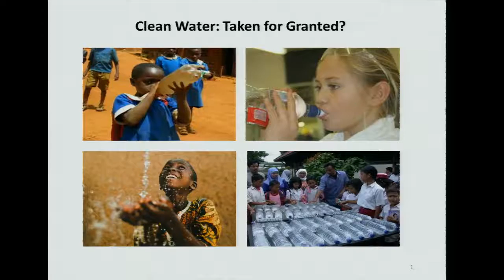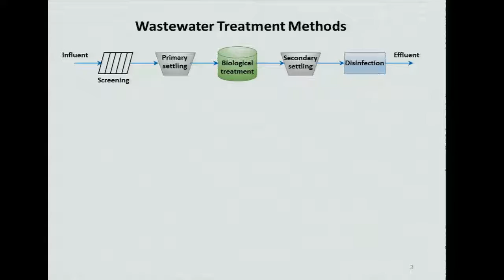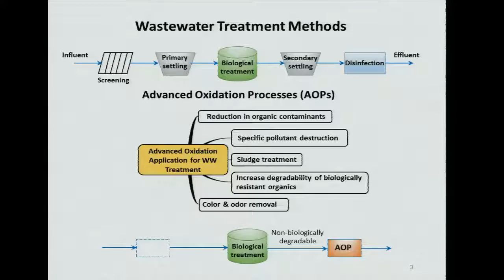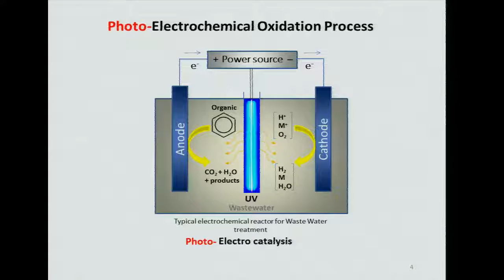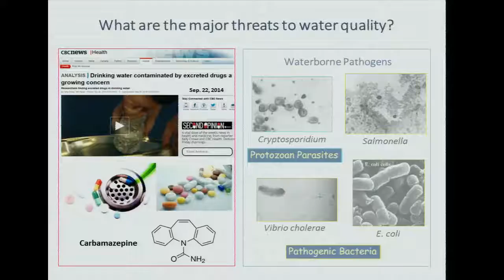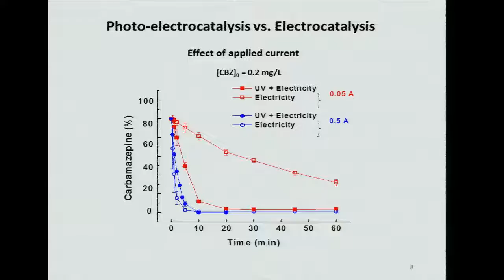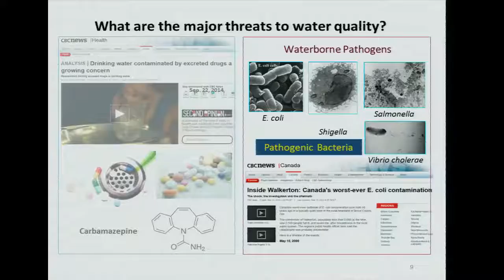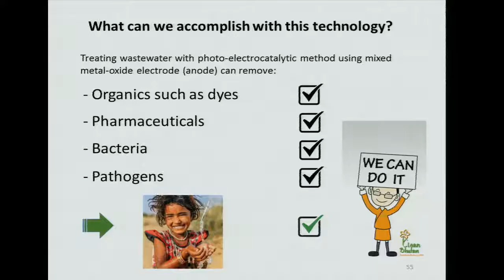2016 SEDTalks: Saloumeh Ghasemian- Cleaning Water with Electricity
Saloumeh Ghasemian, PhD Candidate in Dept. of Chemical Engineering, McGill University, Supervisor: Sasha Omanovic

Conventional wastewater treatment methods are sometimes ineffective or insufficient for the removal of bio-refractory contaminants…Is there a stronger method? Saloumeh’s research explores the development of mixed metal-oxide electrode coatings for electrochemistry-based water/wastewater treatment. With the help of light and electricity, these electrodes activate ‘clean’ electrons to break apart persistent chemicals and biological substances, providing depollution and disinfection. This technology could contribute to improved water quality and, hence, human well-being.